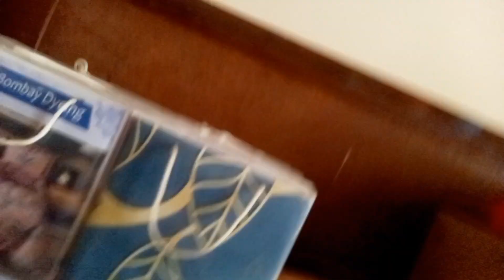First vlog of mine Playing hide and seek with bro and sis